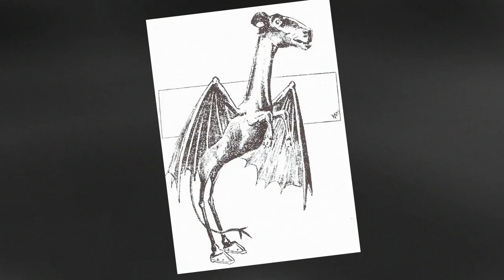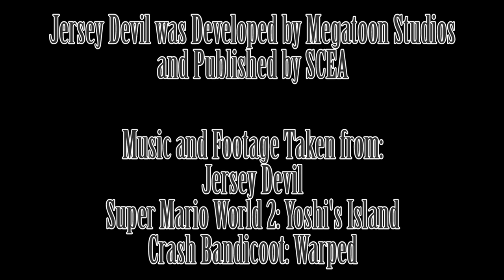Jersey Devil, ThuN00b Review